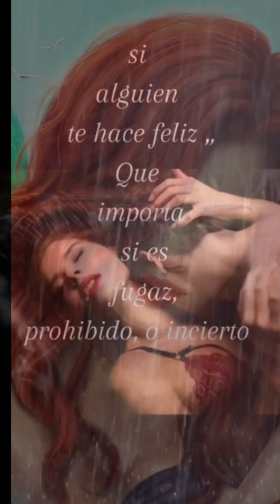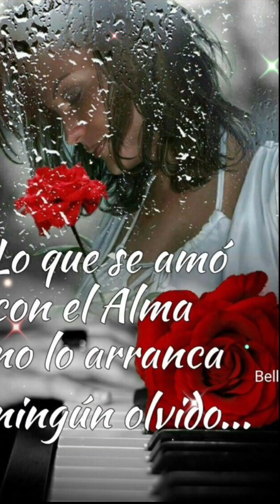LOS CABALES, SUEÑOS DE AMOR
Montaje de ésta bella canción con imágenes y efectos, Para ti